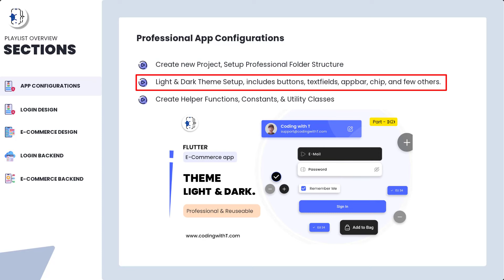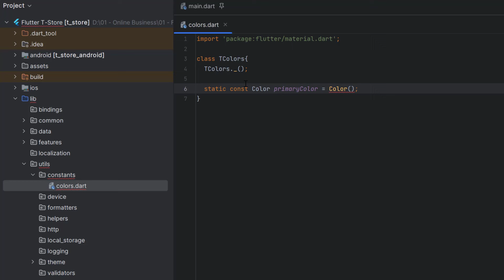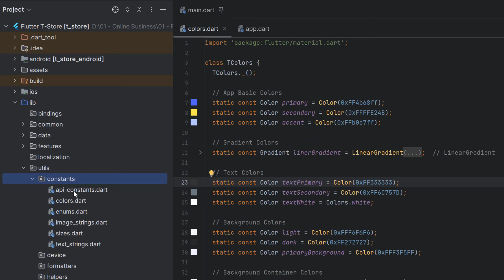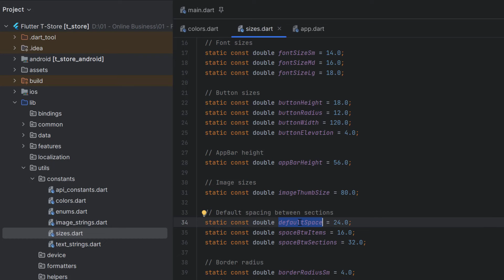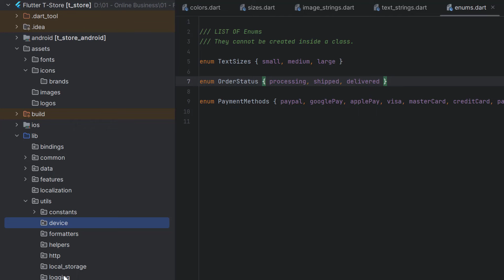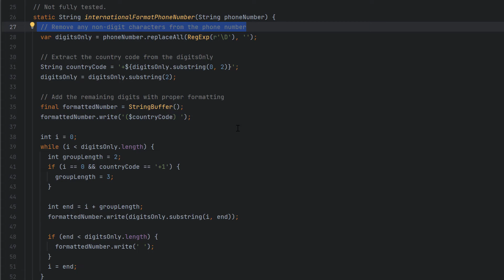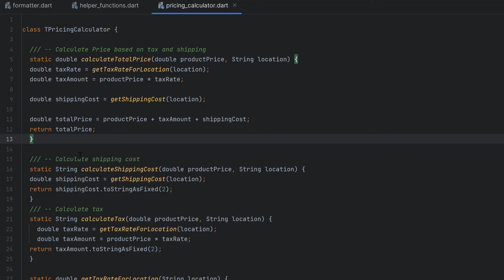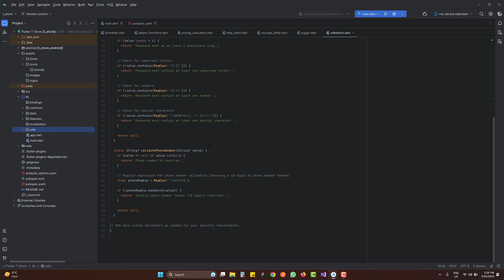Mastering Flutter: Essential Utilities, Helper Functions, Constants and much more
In this tutorial, we delve deep into Flutter utility helper functions and constants, sharing invaluable insights to streamline your app development process.

CHAPTERS
00:00 Introduction
02:23 Setting up the utilities
02:57 Create Files for constants
10:46 Device Utilities
12:42 Formatters (Date, Currency, Phone number)
13:42 Helper functions
16:00 HTTP client (for handling api calls)
16:54 Local Storage
17:09 Logger (warning message, error message etc)
17:25 Validator

DETAILS
Learn how to optimize your Flutter apps for peak performance and user satisfaction by harnessing the power of these essential tools.